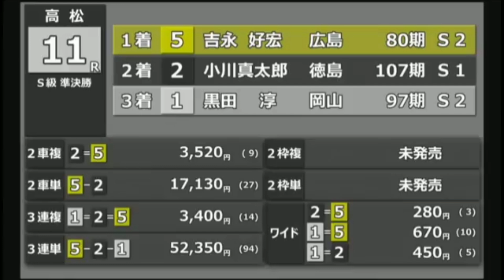【競輪】地元地区の大本命…阿竹&渡部コンビに人気集中‼️F1高松競輪2日目ダイジェスト2020年10月27日(火)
【もくじ】

12:43 10レース Ｓ級準決勝

14:06 11レース Ｓ級準決勝

15:29 12レース Ｓ級準決勝